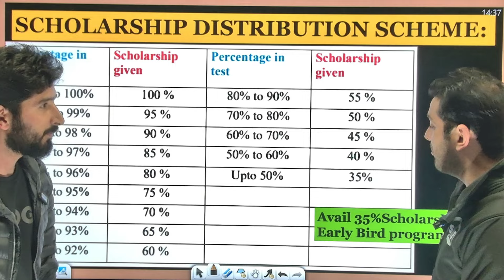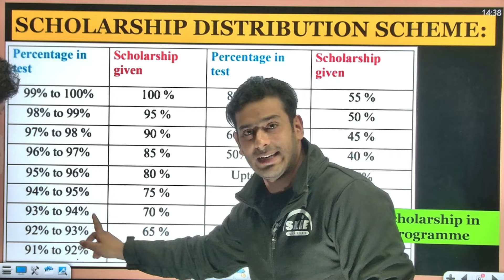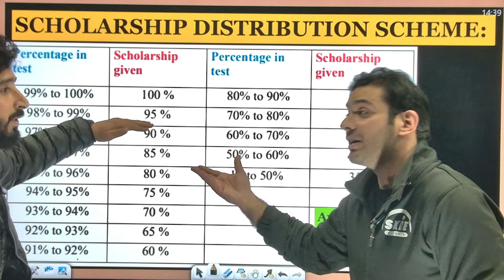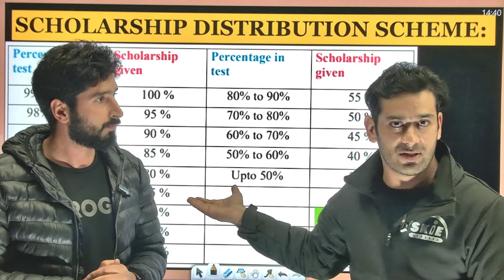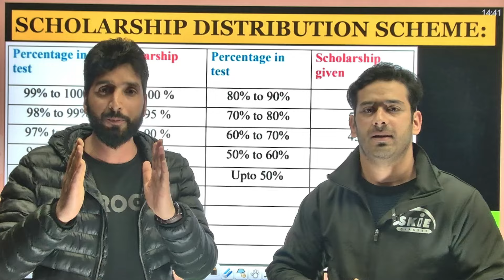😱💰SKIE Fee Structure for Session 2024-25 | SKIE Classes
Also You Can Pay Fee in Three Installments

👉For moree call on below contact numbers
1) SKIE Classes Parraypora : 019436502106
2) SKIE Classes Rajbagh: 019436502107
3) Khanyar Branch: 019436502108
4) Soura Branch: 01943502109